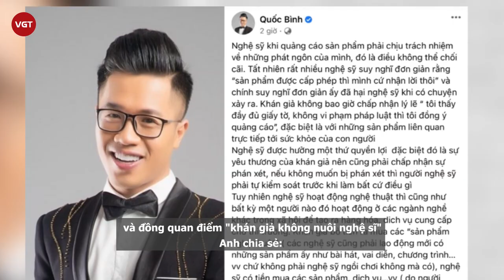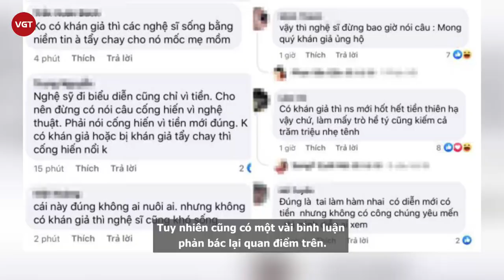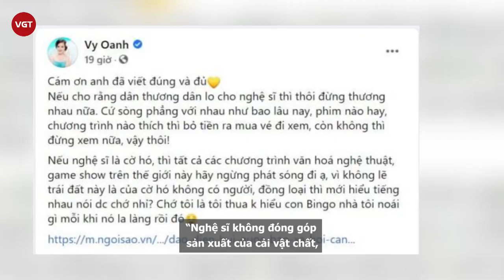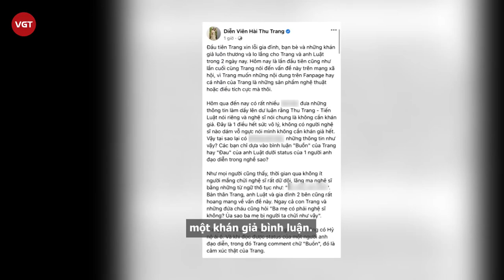MC Quốc Bình đồng quan điểm: “Khán giả không nuôi nghệ sĩ’, Thu Trang, Tiến Luật đồng tình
Vừa qua trong showbiz Việt xuất hiện hai luồng ý kiến trái chiều, nhiều người cho rằng "khán giả nuôi sống nghệ sĩ", bởi chính khán giả là người đem lại thu nhập và sự nổi tiếng cho nghệ sĩ, vì vậy người làm nghệ thuật cần phải biết ơn và trân trọng khán giả. Tuy nhiên cũng có khá nhiều người phản bác lại luồng ý kiến trên, một số nghệ sĩ cũng đã lên tiếng và cho rằng "khán giả không nuôi sống nghệ sĩ".